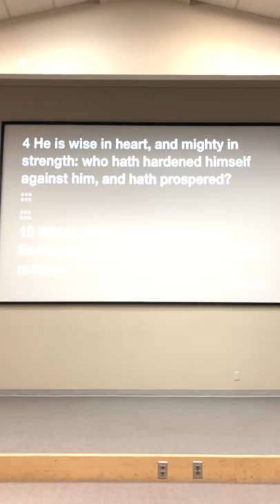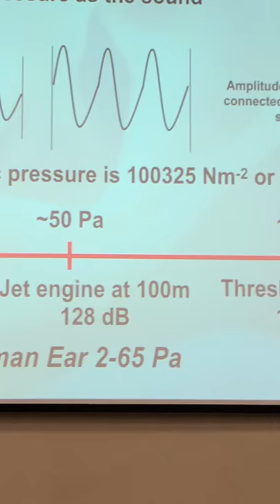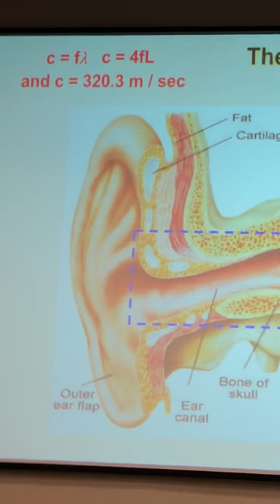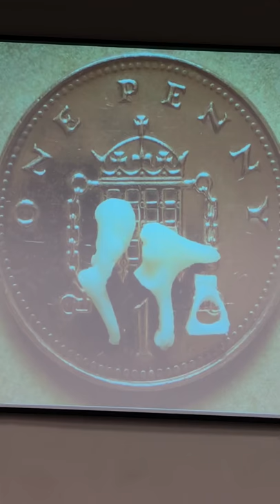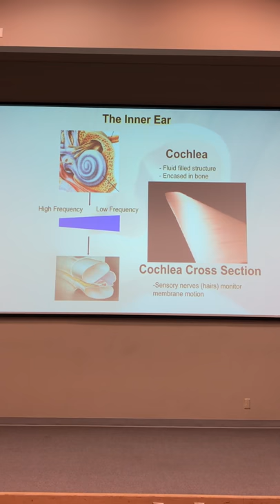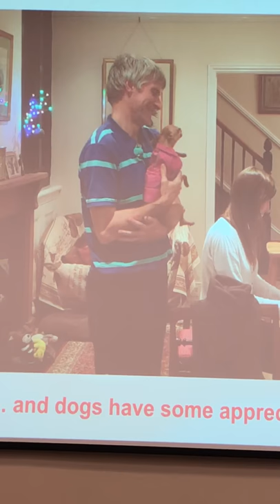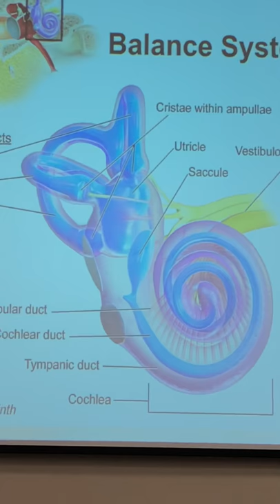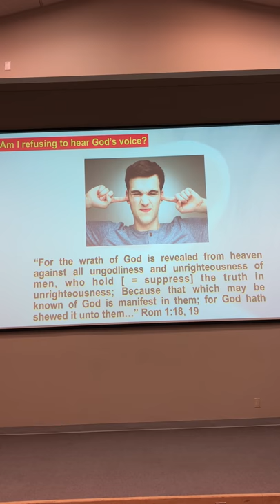TWU Biblical Worldview Club October 4th, 2018 The Miracle Of the Ear